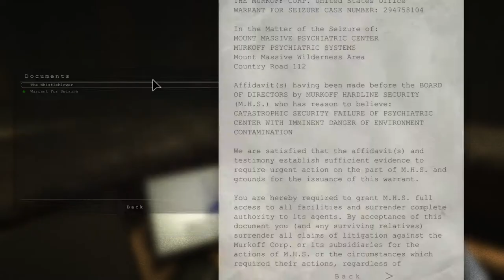Scary Asylum!!! | Outlast Normal Mode | Part 1